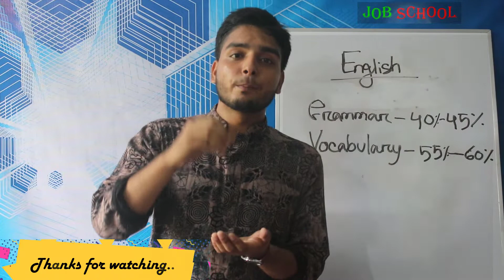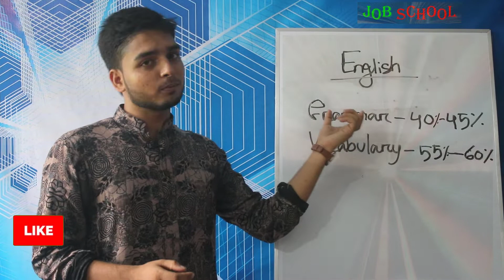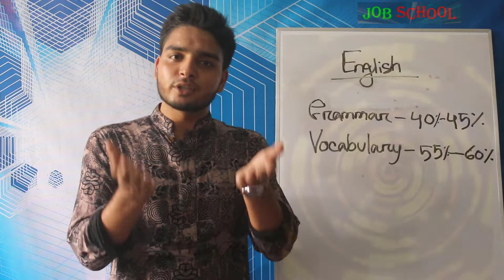Grammar নাকি Vocabulary???। University Admission | Jonayed-Al-Habib | Job School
This video focuses on what is more important between grammar and vocabulary.
Hopefully, you will understand which one should be your focused on.